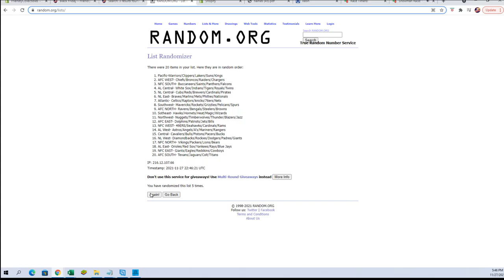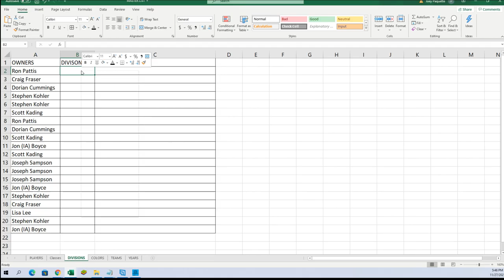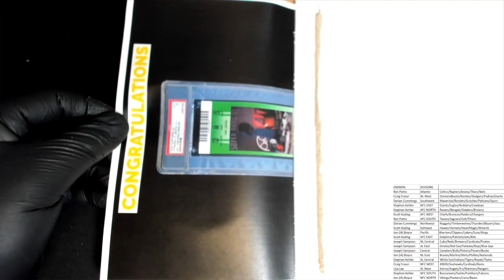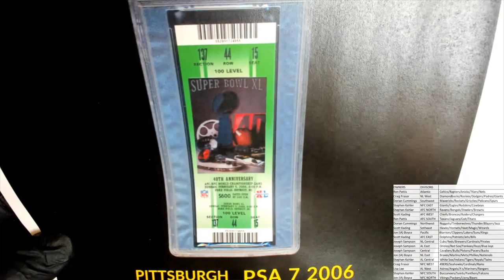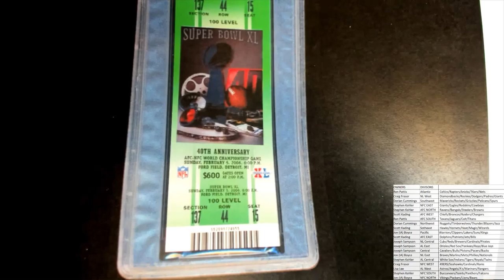2021 FriendlyCollectibles BLACK FRIDAY CYBER MONDAY Box ID 21BFCM147